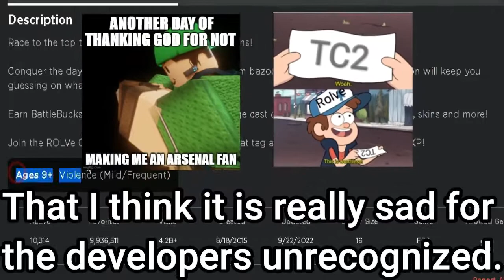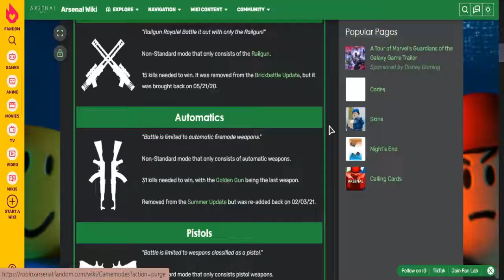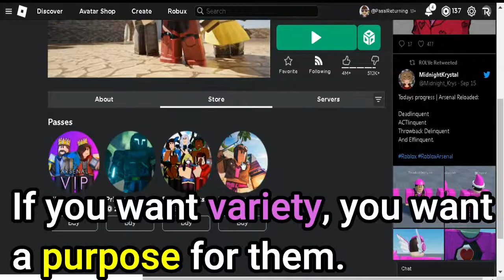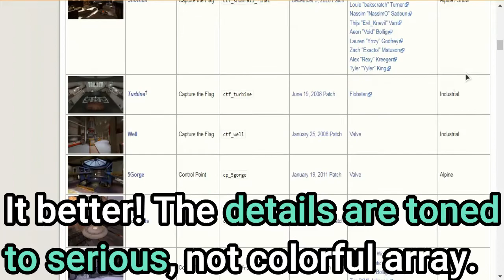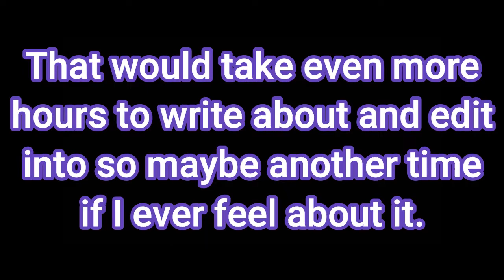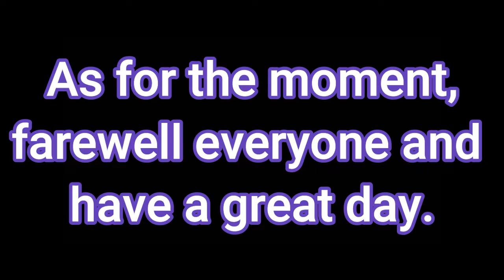Typical Colors 2 Or Arsenal, Which Experience Is Better?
I assure you well whatever I am speaking of in the video may contain little biased I assure you of that hence a review video hence my own opinion, hence a rating system I designed myself. Even designing a rating system is complicated I do not want to have something be so unfairly balanced comparing to another so I chose Gameplay and Game Design as categories for review.

Do watch the video! Or if by any chance you are reading the description you can read here instead. Typical Colors 2 and Arsenal were made by ROLVe Community, a ROBLOX group considered as Valve by plenty, created during late 2015 nearing December. Both were focused on development however one is obviously worked more than the other in terms of polishing in short time.

0:00 Great Returning Newest Intro #1
0:12 Typical Colors 2 And Arsenal Overview
1:00 Typical Colors 2 And Arsenal Comparison
5:45 Typical Colors 2 And Arsenal Ratings
6:00 Great Returning Newest Outro #1

Typical Colors 2 was inspired by Team Fortress 2, a classic multiplayer class based first person shooter game from Valve made by the Source Engine while Arsenal was inspired by Counter Strike Global Offensive Arms Race Game Mode, a team death match multiplayer game however a game mode that to rank up you need to shoot first racing against your team mates or enemies.

I do not think Arsenal is really inspired by Counter Strike Global Offensive, no, the concept of an arms race is not truly original that specific of killing someone and you rank up to another weapon? That is an old concept everyone knew somewhere. I believe TC2 is true to source material of Team Fortress 2, very accurate! As for the moment, farewell everyone and have a great day.